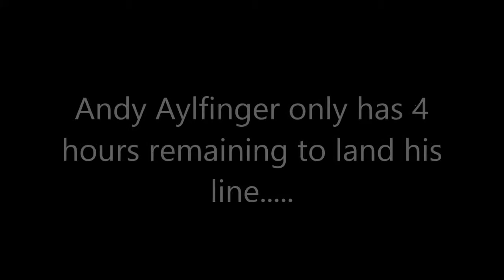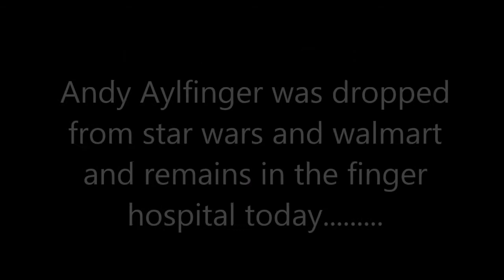Cardboard Compound the Documentary ( FINGER AND GUN 2014)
Steve Finger takes us on an all exclusive tour of the finger compound neighbour hood and picks up finger legends Andy ale Fnger and Erik Finger.